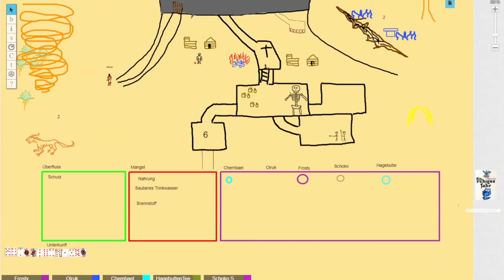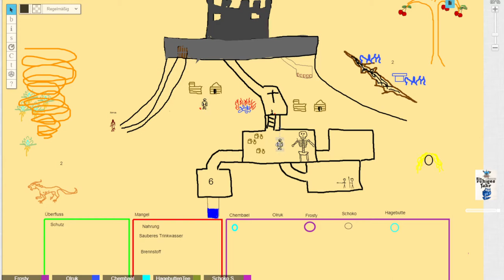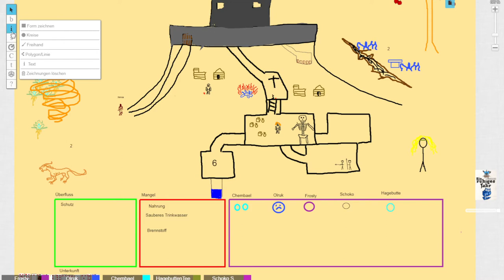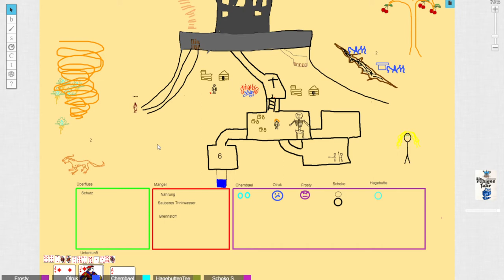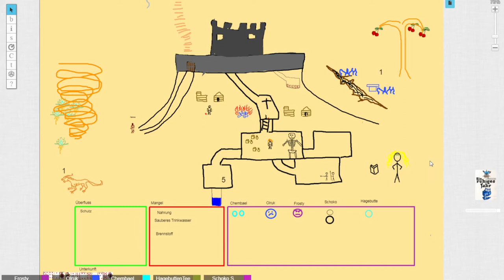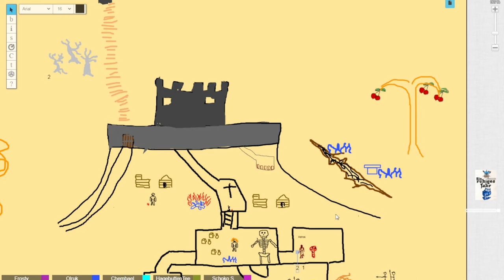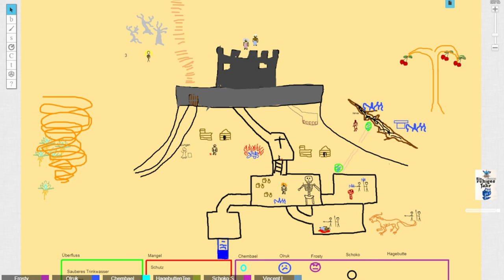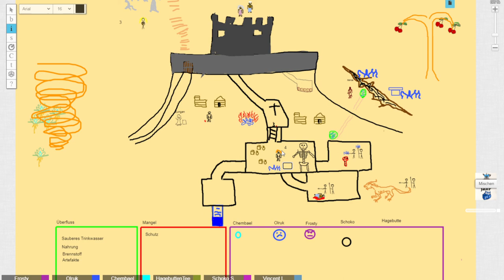[Ein ruhiges Jahr] Sommer - Die Nachbarn im Turm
Ein ruhiges Jahr:
Gespielt wird mit einem generischen Kartendeck. Jede Farbe steht für eine Jahreszeit, wir beginnen im Frühling und enden im Winter.
Die Frosthirten erscheinen.

Lets Play ein ruhiges Jahr

Meine Ausrüstung:
Rode NTUSB Kondensatormikrofon

▬ Künstler ▬

▬  Kanal-Unterstützung  ▬

▬  Rechtliches  ▬

§ 51 Zitate
1. einzelne Werke nach der Veröffentlichung in ein selbständiges wissenschaftliches Werk zur Erläuterung des Inhalts aufgenommen werden,
2. Stellen eines Werkes nach der Veröffentlichung in einem selbständigen Sprachwerk angeführt werden,
3. einzelne Stellen eines erschienenen Werkes der Musik in einem selbständigen Werk der Musik angeführt werden.